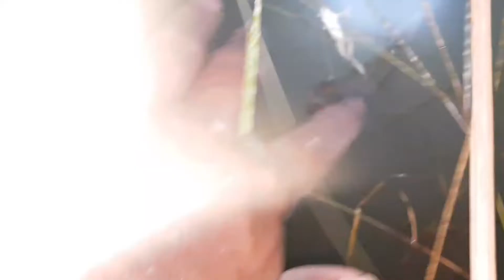Fishing 🎣 At night solo. Amazing fish good my video 🥰🐠🎣🎏